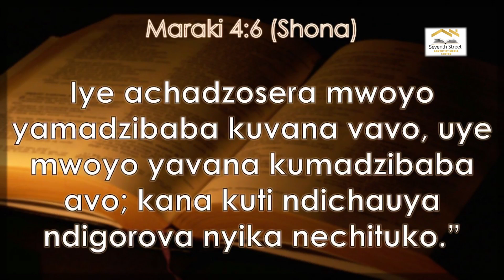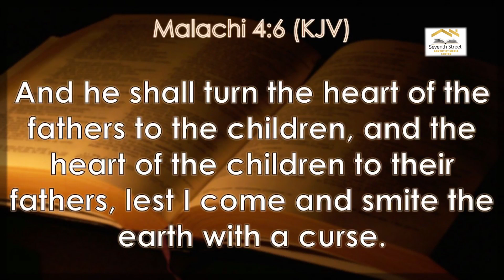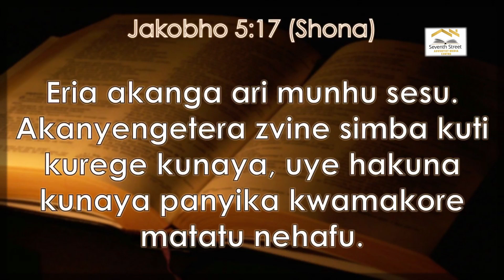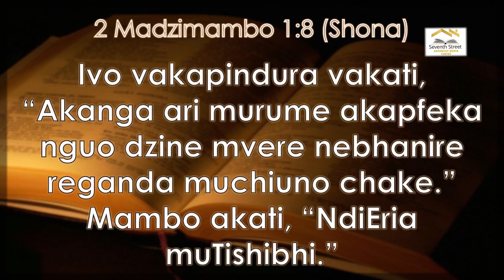Pastor Dzingai || Elijah the third (part 2) || 7th Street SDA Church